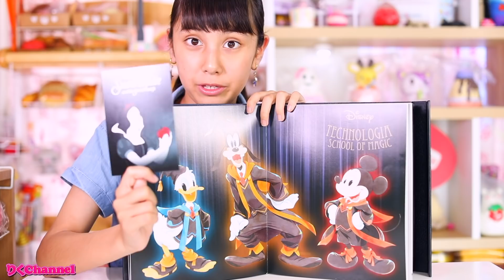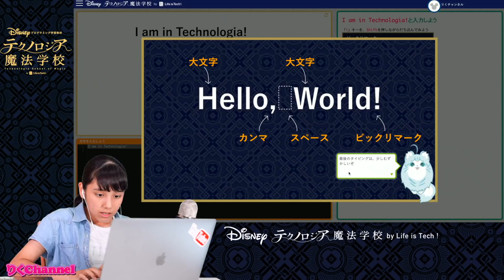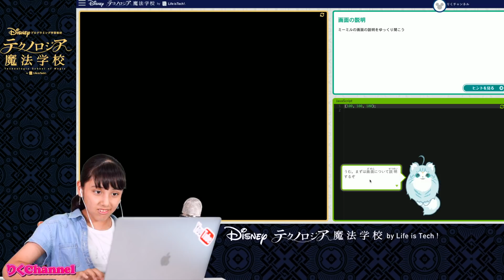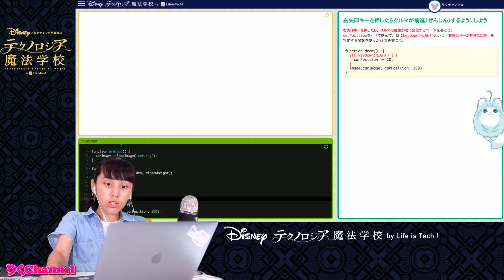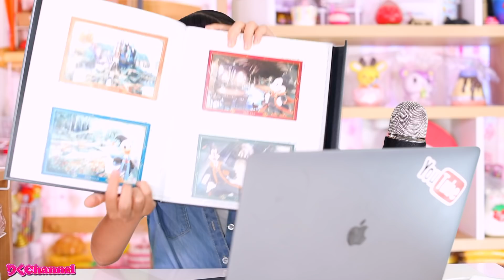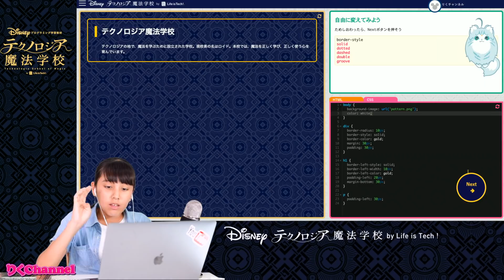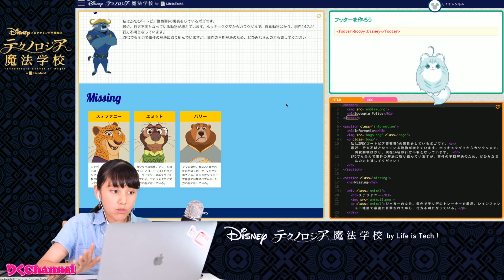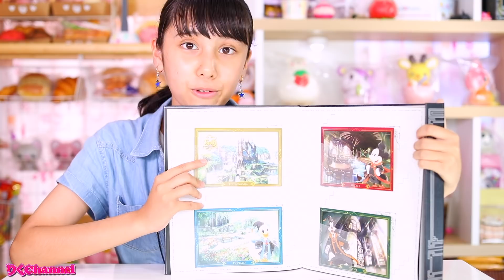ディズニーテクノロジア魔法学校でプログラミングを学びます✨ディズニーの世界に入る？！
この動画はディズニー・プログラミング学習教材「テクノロジア魔法学校」とのタイアップです。
今ならテクノロジア魔法学校の世界が無料で体験できる、オープンキャンパス実施中！ オープンキャンパス（無料体験版）のお申込みはこちらから